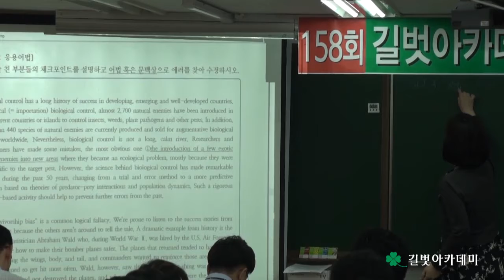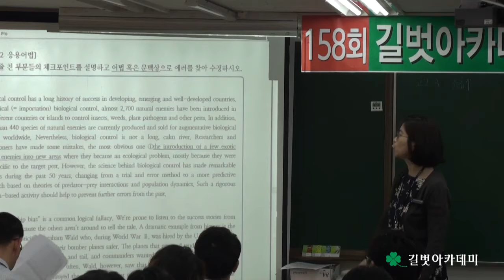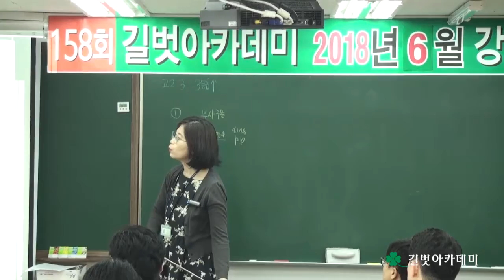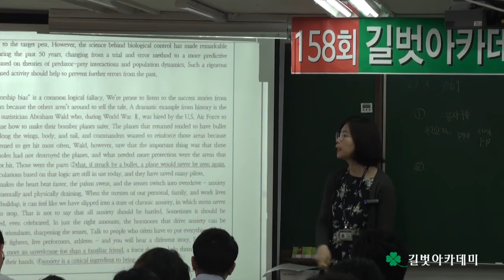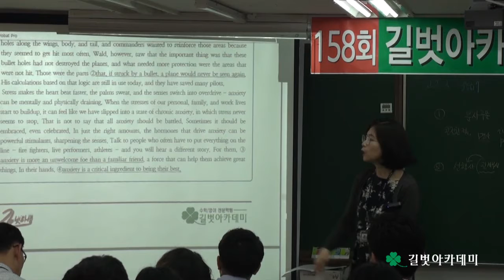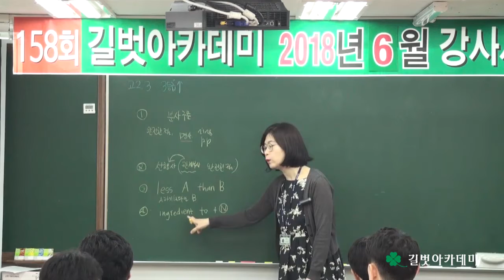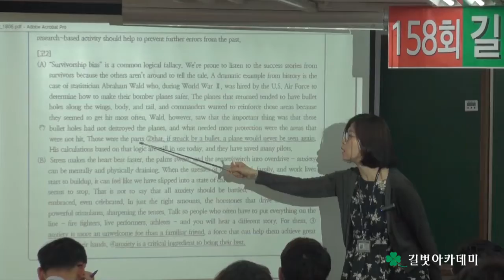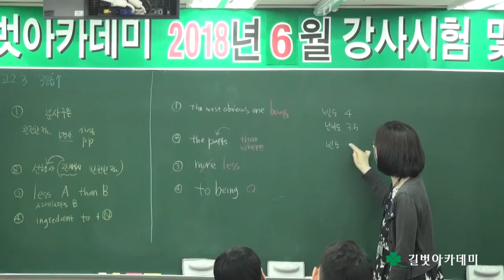2018년 6월 강사시험 및 강의평가 (제158회 강사평가) - 영어과 정지영 선생님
2018년 6월 강사시험 및 강의평가 (제158회 강사평가) - 영어과 정지영  선생님